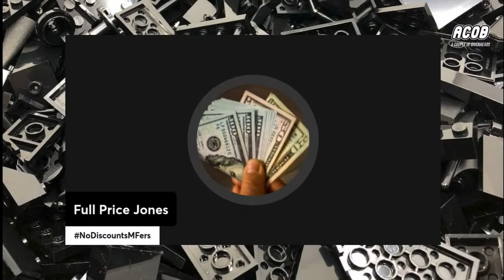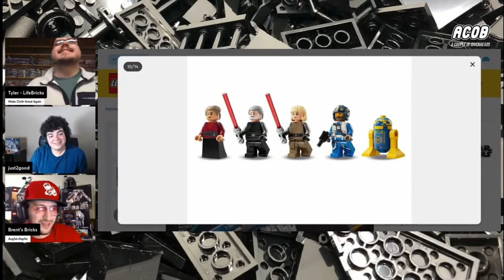This guy HATES LEGO DISCOUNTS. ​feat. ⁠@LifeBricks @just2good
Full Price Jones calls in and sounds off on his plan for the September 1st LEGO releases. That plan doesn’t involve any Insider Points, gift cards or any other discounts whatsoever.